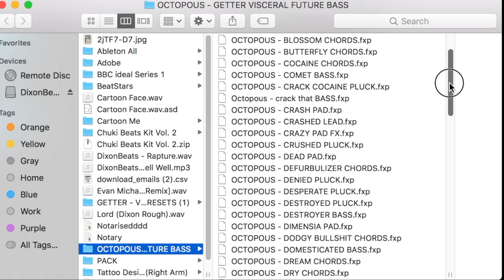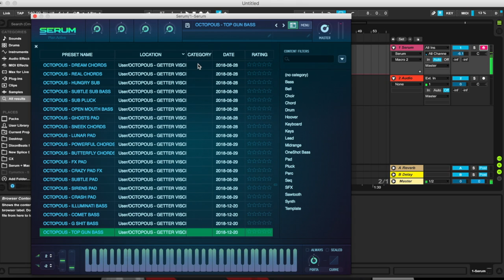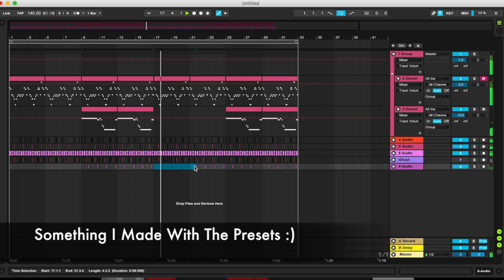"GETTER VISCERAL PACK" [80 SERUM PRESETS]